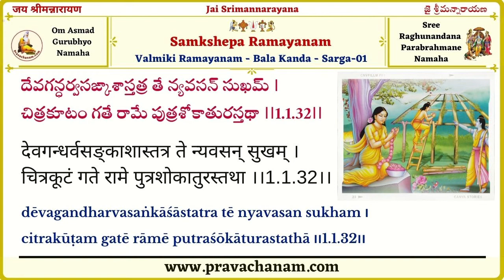Learn Samkshepa Ramayanam Slokam-32 (dēvagandharvasaṅkāśāstatra)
We started the New Learning Series, Samkshepa Ramayanam.

In this video, we will learn 32nd slokam in Samkshepa Ramayanam.

dēvagandharvasaṅkāśāstatra tē nyavasan sukham ৷
citrakūṭam gatē rāmē putraśōkāturastathā ৷৷1.1.32৷৷

దేవగన్ధర్వసఙ్కాశాస్తత్ర తే న్యవసన్ సుఖమ్ ৷
చిత్రకూటం గతే రామే పుత్రశోకాతురస్తథా ৷৷1.1.32৷৷

देवगन्धर्वसङ्काशास्तत्र ते न्यवसन् सुखम् ।
चित्रकूटं गते रामे पुत्रशोकातुरस्तथा ।।1.1.32।।